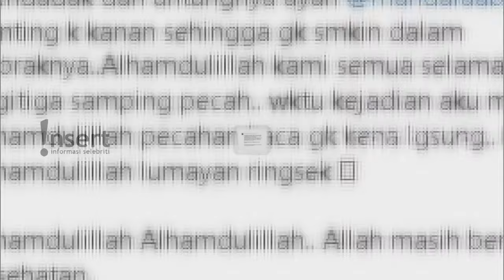Mandala Shoji Menceritakan Detik-detik Sekeluarga Kecelakaan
Mandala Shoji alami kecelakaan karena mengantuk dan menabrak mobil boks. Untungnya Mandala dan keluarga selamat meski harus mengubur dalam-dalam berlebaran bersama keluarga di kampung.